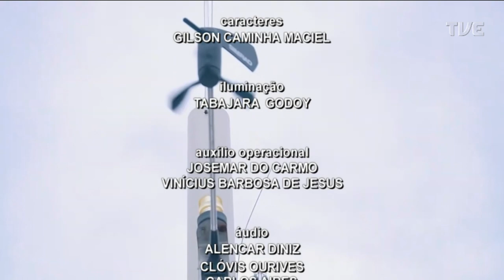TVE Esporte | 26/03/22